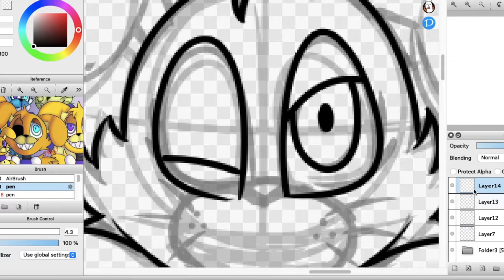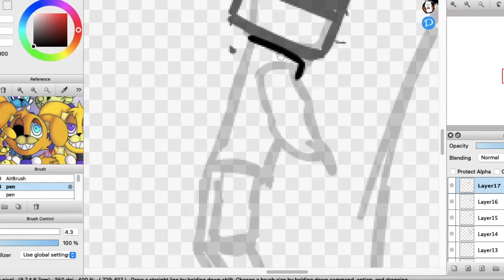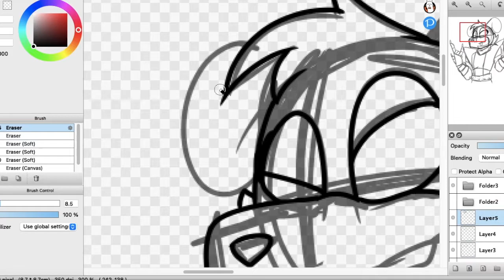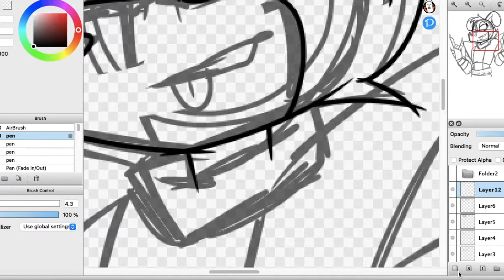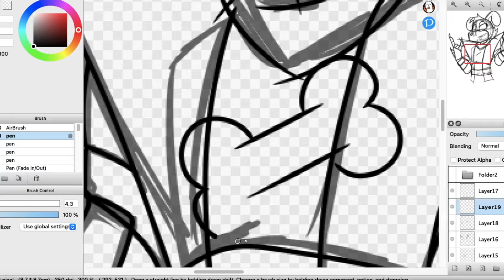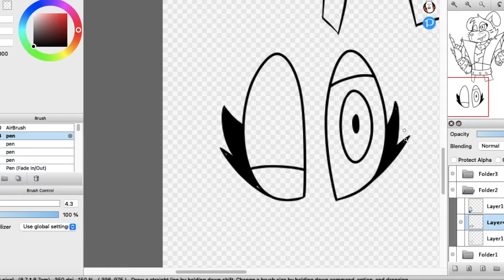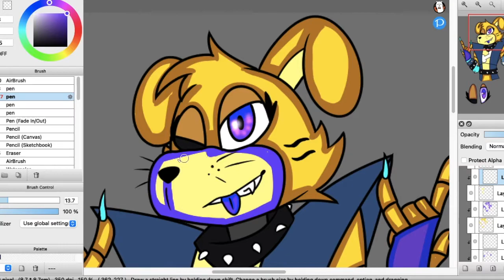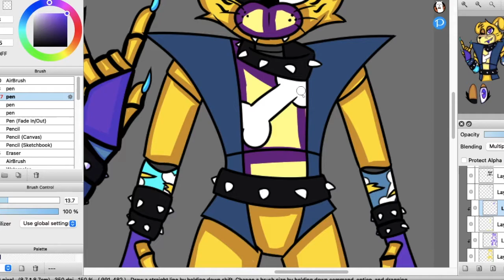GlamDog || FNAF SECURITY BREACH (OC Speed-Paint #24)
Introducing GlamDog! The Glamrock version of my FNAF OC Springdog! Took me about 3 hours to complete but I still enjoyed drawing her and coming up with her design. :)